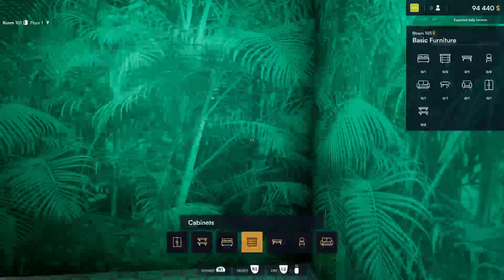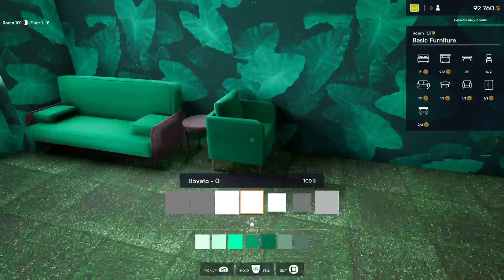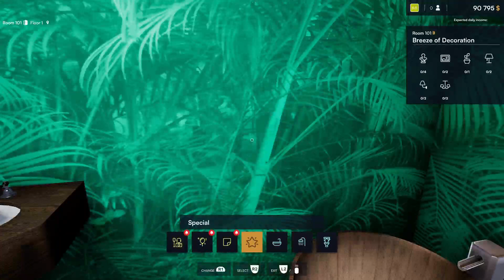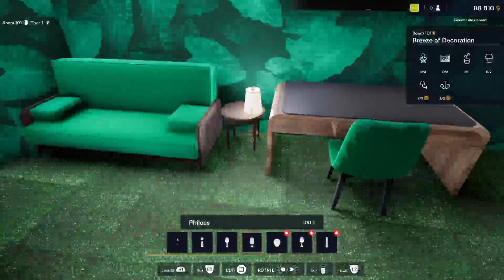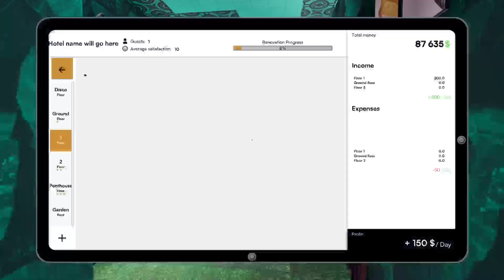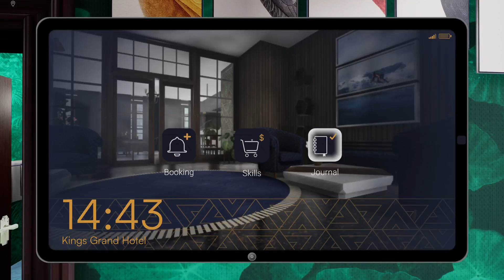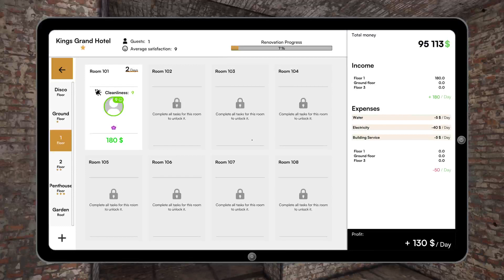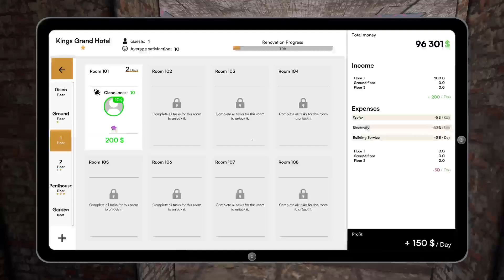Hotel Renovator stream 1